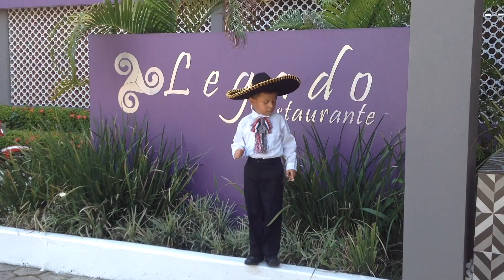Viva México, Ángel de Jesús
Ángel de Jesús Sánchez Martínes, Viva México. Las 1001 voces. Radio infantil.
Con cinco años de edad, Ángel nos muestra su fuerza interpretativa jugando a cantar en la ciudad de Tuxtepec, Oaxaca.
En el mes de septiembre se presentó en la celebración de las fiestas patrias en su escuela, la Estancia Infantil del ISSSTE y Luis Fernando Paredes Porras se ofreció a producirle su primer video minimalista en el marco del proyecto "Las 1001 voces".
La experiencia ha sido muy hermosa, como bella es la edad de la infancia.